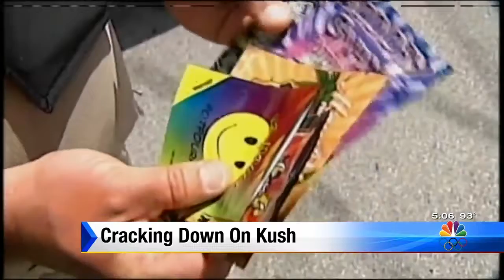Cracking down on Kush